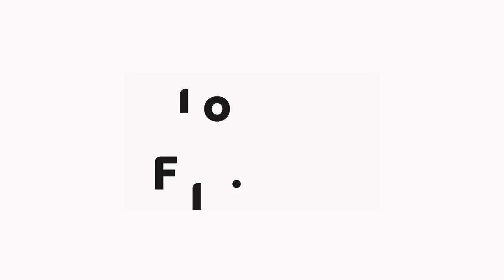Mario Pergolini y Lalo Mir: "El principio del fin de los Medios" | Filo.Charlas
Filo.News presenta FiloCharlas: un nuevo espacio para explorar. Ayer cuestionamos "¿El principio del fin de los medios?" junto a Lalo Mir y Mario Pergolini, en una charla moderada por Julio Leiva

Sí, nos pusimos incisivos, te pinchamos un poco y recorrimos las tres etapas de los medios: el pasado (principio), presente (medio) y futuro (fin)